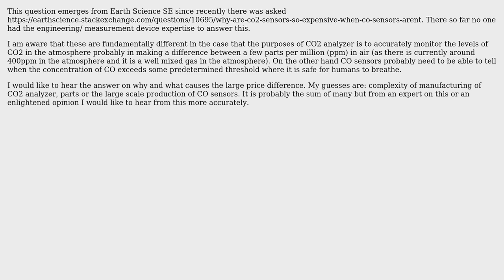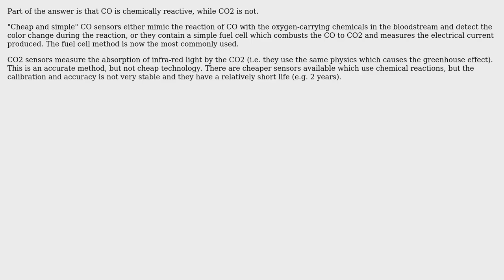Engineering: Why are CO2 analyzers much more expensive that CO detectors?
With thanks & praise to God, and with thanks to the many people who have made this project possible! You are responsible for your own actions.